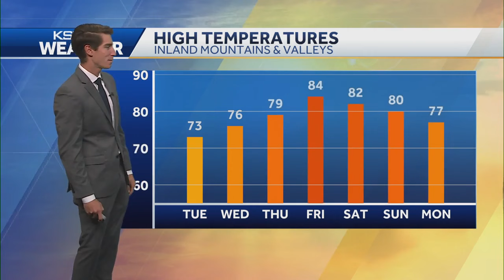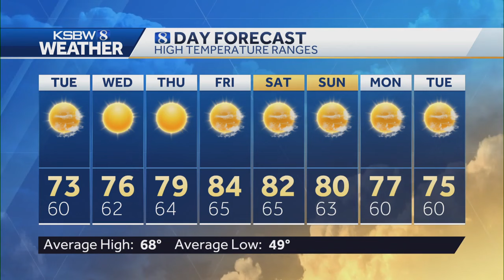Sunny skies for your Tuesday with mild temps